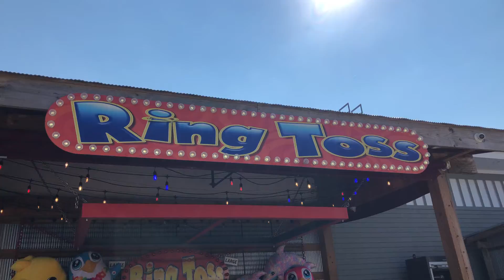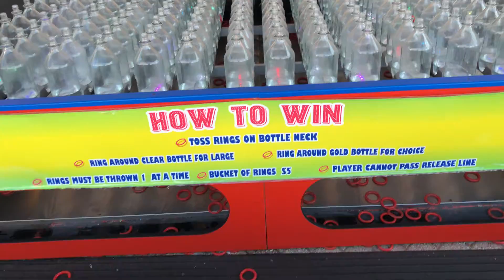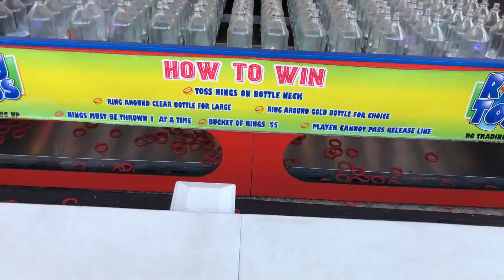Ring Toss - Review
Here is a video review for Ring Toss.